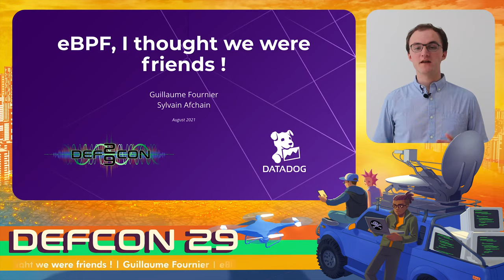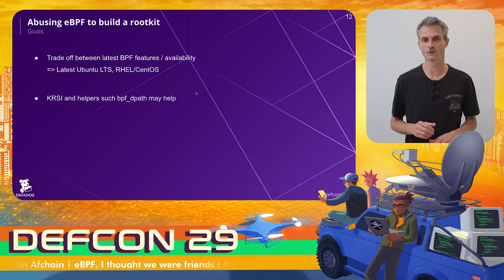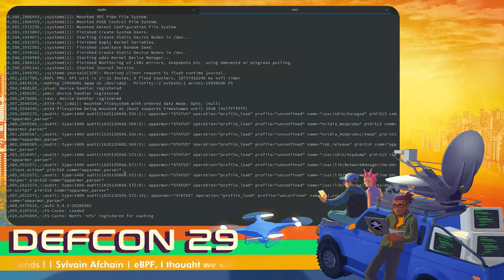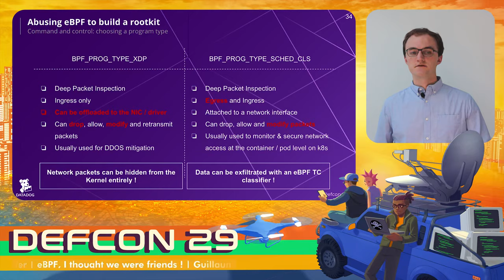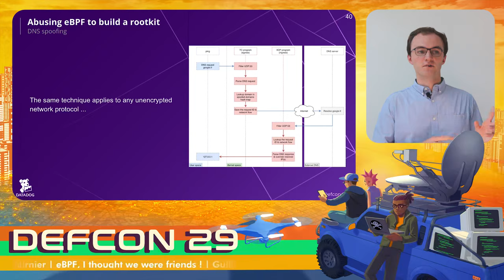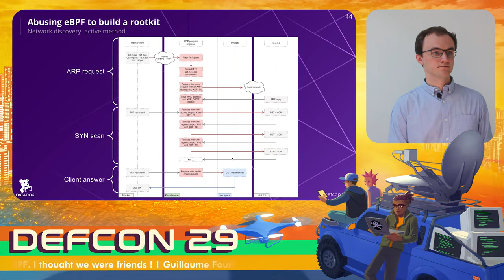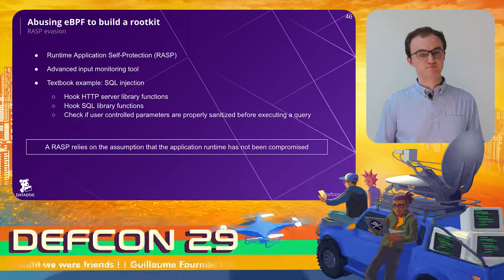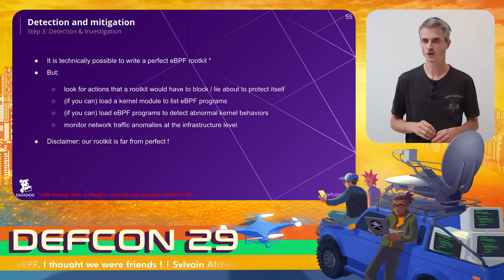DEF CON 29 - Guillaume Fournier, Sylvain Afchain, Sylvain Baubeau - eBPF, I thought we were friends!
Since its first appearance in Kernel 3.18, eBPF (Extended Berkley Packet Filter) has progressively become a key technology for observability in the Linux kernel. Initially dedicated to network monitoring, eBPF can now be used to monitor and trace any kind of kernel space activity.

Over the past few years, many vendors have started using eBPF to speed up their services or introduce innovative features. Cilium, Calico, Cloudflare, Netflix and Facebook are leading the charge, showing off new complex networking use cases on a monthly basis. On the security side of things, Google recently contributed the Kernel Runtime Security Instrumentation which opens the door to writing Linux Security Modules with eBPF.

In other words, eBPF is the new kid in town and a growing number of companies are running services with eBPF access in production. This leads us to a simple question: how bad can things get if one of those services were to be compromised ? This talk will cover how we leveraged eBPF to implement a full blown rootkit with all the features you would expect: various obfuscation techniques, command and control with remote and persistent access, data theft and exfiltration techniques, Runtime Application Self-Protection evasion techniques, and finally two original container breakout techniques.

Simply put, our goal is to demonstrate that rogue kernel modules might have finally found a worthy opponent. We will also detail how to detect such attacks and protect your infrastructure from them, while safely enjoying the exciting capabilities that eBPF has to offer.

REFERENCES:
Bibliography and documentation links cited in the submission:

1. Russian GRU 85th GTsSS deploys previously undisclosed drovorub malware, NSA / FBI, August 2020

Previous eBPF related talks & projects that helped us build the rootkit:

7. Evil eBPF In-Depth: Practical Abuses of an In-Kernel Bytecode Runtime, Jeff Dileo, DEF CON 27,
8. Process level network security monitoring and enforcement with eBPF, Guillaume Fournier,

9. Runtime Security with eBPF, Sylvain Afchain, Sylvain Baubeau, Guillaume Fournier,
10. Monitoring and protecting SSH sessions with eBPF, Guillaume Fournier,